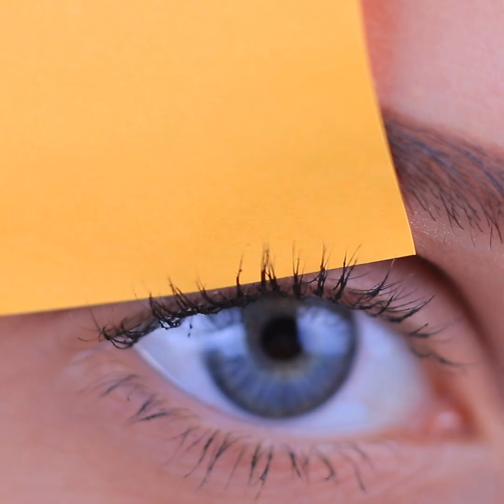Лайфхаки, которые изменят жизнь девушек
Девушки, внимание! Наше сегодняшнее видео для вас) Как аккуратно накрасить ресницы и сделать ювелирную стрелочку, чем заменить мицелярку или спож для макияжа, когда их нет под рукой? Эти и многие другие лайфхаки смотри в нашем новом видео!

Инструменты и материалы:
• Косметика
• Кисть
• Стакан
• Вода
• Ватные диски
• Оливковое масло
• Невидимки
• Стикеры
• Зубная нить
• Резинка для волос
• Спонж
• Надувной шар
• Лед
• Посуда
• Нож
• Блестки
• Клей для ресниц
• Стразы
• Пинцет
• Распылитель
• Вода
• Яблочный уксус
• Эластичная нить
• Бусины
• Ножницы
• Лак для ногтей
• Воздушный пластилин
• Зубная щетка
• Лак для волос
• Клеевой пистолет
• Стразы
• Доска
• Бумага